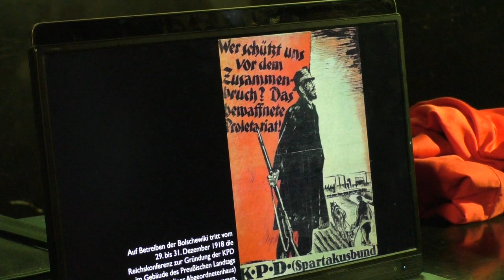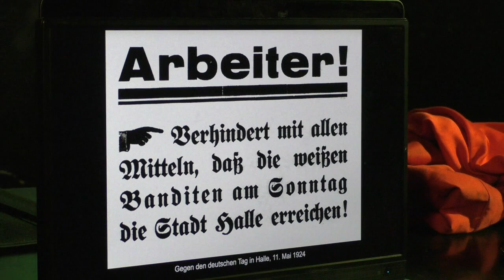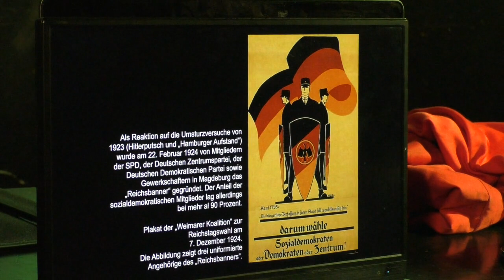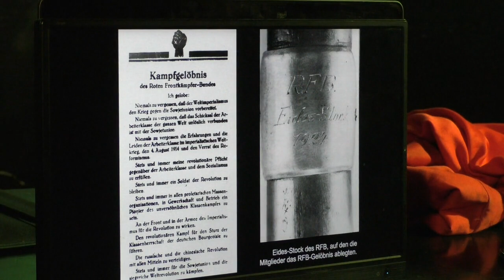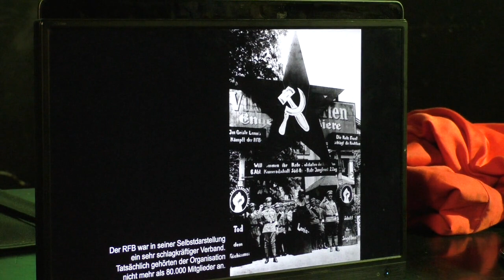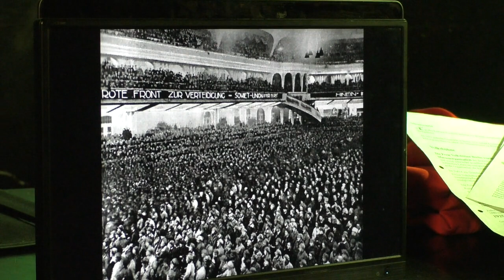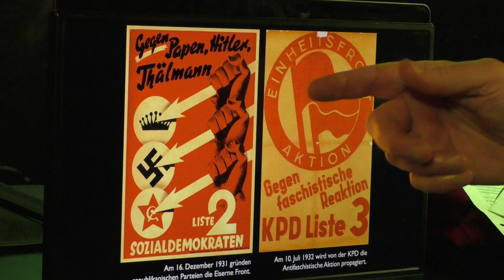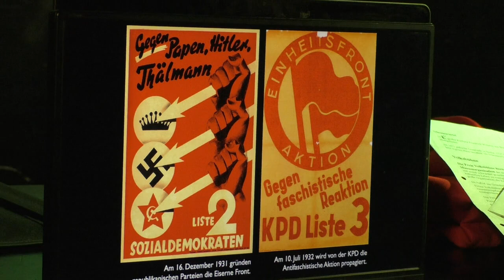100 Jahre Rotfrontkämpferbund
Die Veranstaltung will die Geschichte dieser legendären antifaschistischen Organisation beschreiben und einigen Mythen um den RFB auf den Grund gehen. Dabei wird auch auf die Rote Hilfe eingegangen, die ebenfalls vor 100 Jahren gegründet wurde.

Referent: Bernd Langer, Autor mehrerer Bücher zum Thema Antifaschismus sowie zur Geschichte des Faschismus. Aktuell ist der zweite Band von Antifaschistische Aktion. Geschichte einer linksradikalen Bewegung erscheinen, der die jüngste Entwicklung behandelt.

Am 11. Mai 1924 tagte der Zentralausschuss der KPD und verkündete unter der Parole: „Arbeiter, schlagt die Faschisten, wo ihr sie trefft!“ eine neue offensive Kampagne. Im Zuge dieser Kampagne sollte ein kommunistischer Wehrverband entstehen. Zum Gründungsmythos wurde ein Zusammenstoß mit der Polizei am 13. Mai 1924 in Halle, der als Schlacht von Böllberg legendär wurde. Der Straßenkampf, bei dem beide Seiten Schusswaffen einsetzten, forderte mehrere Tote und Schwerverletzte.

Kurz darauf kam es zur Gründung des Roten Frontkämpferbundes, kurz RFB. Um ein Verbot zu vermeiden, musste der RFB formal eigenständig sein, und es gab keine zentrale Gründungsveranstaltung. Stattdessen trat die KPD ab Juli in der Provinz eine wahre Welle von Ortsgruppen-Gründungen los. Erst am 28. August gab es dann auch in Berlin den RFB.

Auf der ersten Reichskonferenz am 1. Februar 1925 wurde Ernst Thälmann einstimmig zum neuen Vorsitzenden gewählt. Im September 1925 übernahm er auch den Vorsitz der KPD.

Der RFB war als schlagkräftige Organisation bekannt, der es gelang, Polizei und Nazis auf der Straße Paroli zu bieten. Nach dem Blutmai von 1929, an dem 33 Menschen durch Polizeigewalt den Tod fanden, folgte das RFB-Verbot.